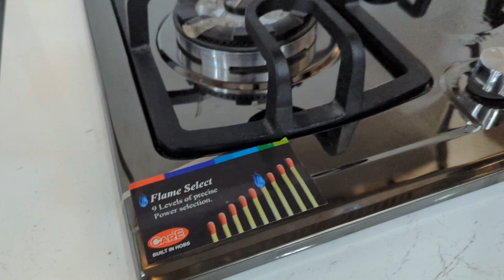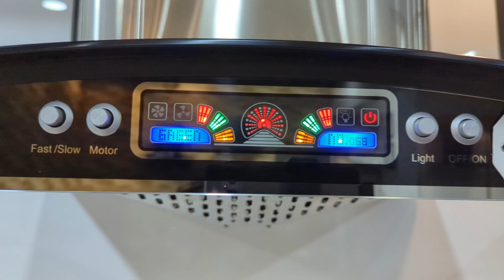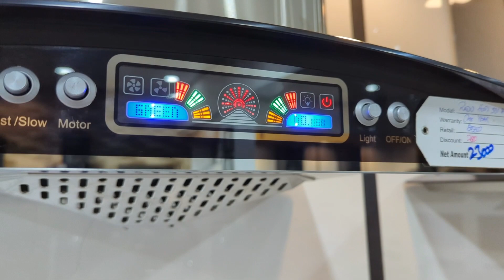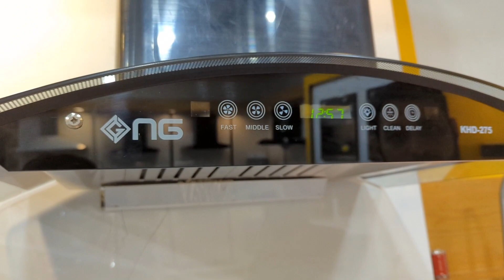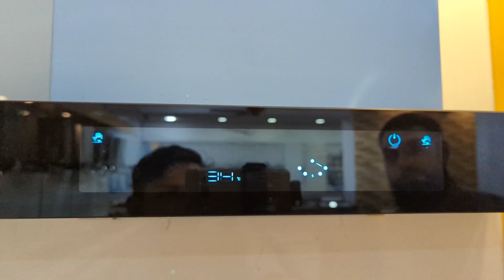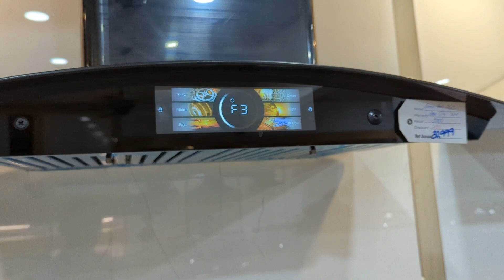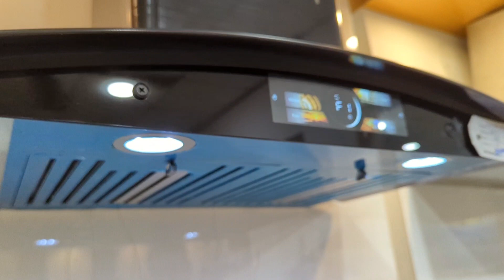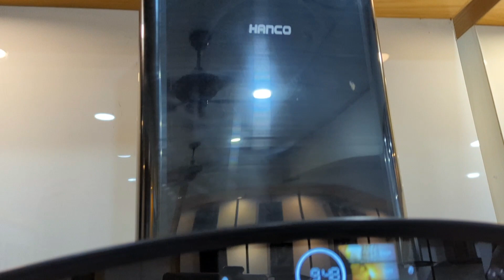Gas Stove & Hob Price in Pakistan | Cheapest Stove | Gas Stove Latest Designs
Assalamualaikum.
In this video we visited Nadeem electronics Where All Electronic Home appliances are available on very reasonable prices,

Address : Shop no 127 Near Metro cenima
Bilal Masjid Road Orangi Town Karachi

For Contact
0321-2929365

All Details are mentioned in video.

Commercial Ads
Collaboration
& PR Packages